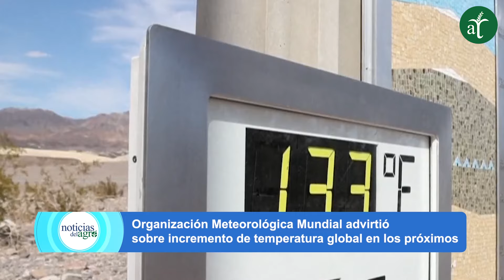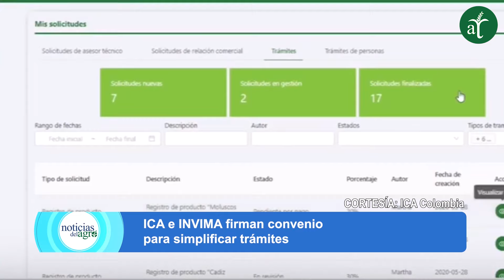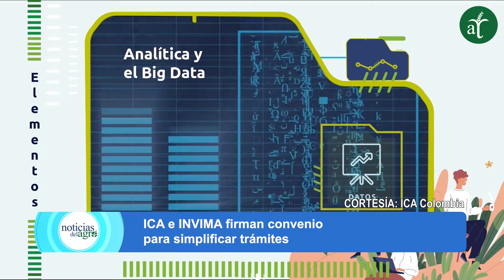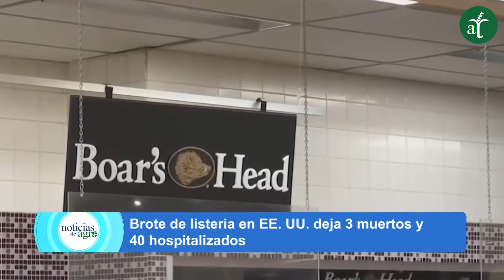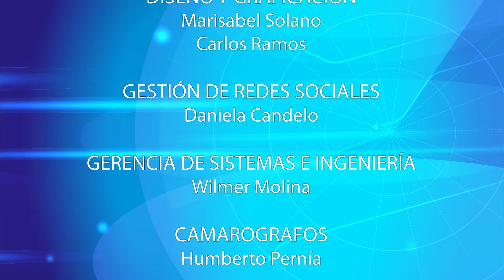🔴 Estados productivos afectados tras el paso de la onda tropical N° 28 - Noticias del Agro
-Tres estados productivos afectados por inundaciones tras el paso de la onda tropical N° 28.
-Productores de café reportan mejores volúmenes del rubro este 2024.
-Expertos advierten incremento de temperatura global en los próximos 5 años.
-Caen precios de las frutas, huevos y carne de res en Colombia.